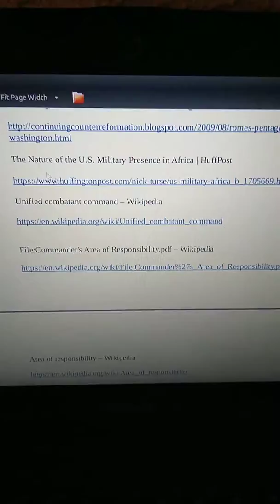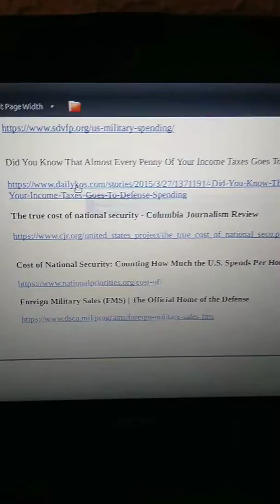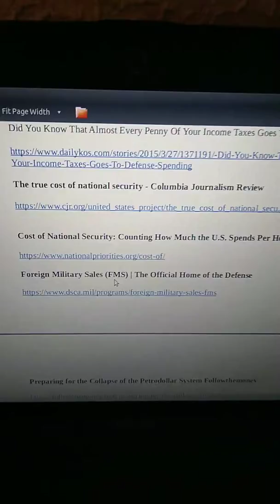US Pentagon - Worldwide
Pentagon - Military around the World.

The Pentagon: Jesuit Military Fortress from Spain, to Italy to the American Empire | Vatican Assassins

Villa Farnese  - Caprarola Italy - Google Maps

The Jesuits Control the Pentagon!! - reformation.org

Knights of Malta openly control the Pentagon and are confirmed to be above the Illuminati | Reptilian Dimension

Continuing Counter Reformation: Rome's Pentagon Forerunner to Washington, DC

The Nature of the U.S. Military Presence in Africa | HuffPost

Unified combatant command – Wikipedia

File:Commander's Area of Responsibility.pdf – Wikipedia

Area of responsibility – Wikipedia

United States European Command

United States European Command – Wikipedia

EUCOM Announces Updated Theater Strategy |

United States Pacific Command (USPACOM)

United States Pacific Command – Wikipedia

United States Central Command (CENTCOM)

United States Central Command – Wikipedia

U.S. Northern Command (USNORTHCOM)

United States Northern Command – Wikipedia

United States Southern Command – Wikipedia

United States Africa Command

United States Africa Command – Wikipedia

Free Energy - Pentagon Conspiracy to Cover up – YouTube

Major Arms Sales | The Official Home of the Defense Security

Mission, Vision, and Values | The Official Home of the Defense